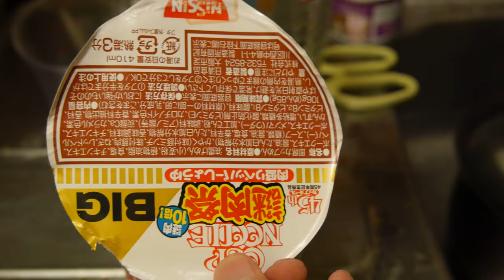カップヌードル謎肉祭り